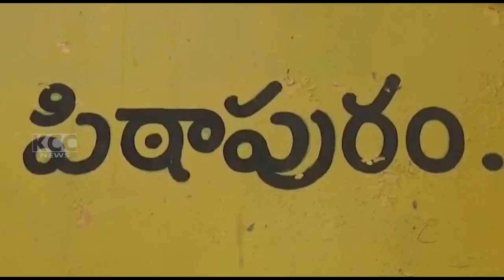PTP VARMA || 02-08-2023 KCC NEWS